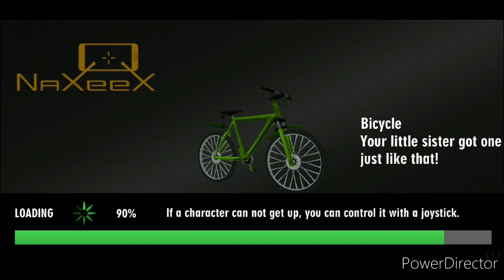back in town | real gangster crime #1